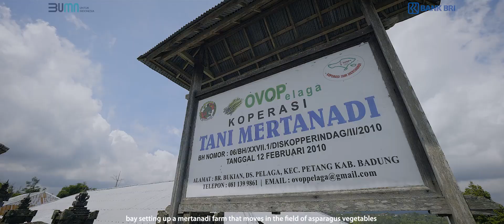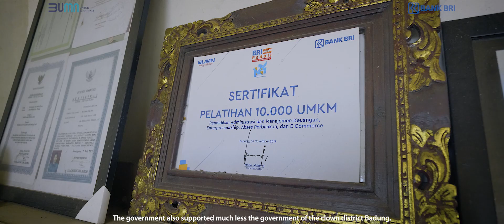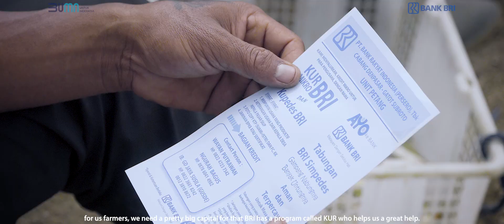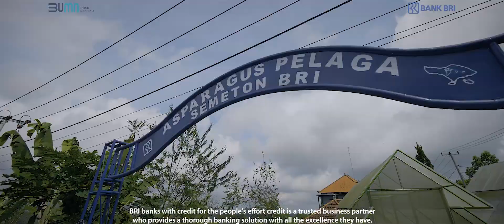LOCAL HEROES BRI- KISAH INSPIRASI PETANI ASPARAGUS DESA PETANG, BADUNG, BALI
BRI mendukung program Local Heroes, penghargaan bagi para pahlawan lokal yang berwawasan global, berkepedulian sosial, membuat perubahan, dan inovatif. Mereka yang tak sekedar melakukan sesuatu untuk diri sendiri, namun juga berperan dalam membuat perubahan di lingkungannya dan memotivasi orang di sekitarnya untuk maju

video by dxtmoviebali
2020